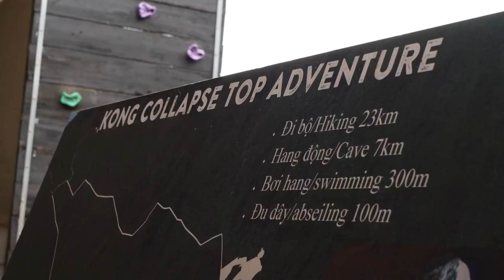Taking on my BIGGEST DISCOMFORTS yet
WELCOME TO EPISODE 2 on HOW TO TRAVEL PHONG NHA. In todays episode we join Jungleboss a trekking company in Phong Nha that can take you on the most incredible treks in that region. So if your looking for a cool experience in the jungles of Phong Nha and you don't know how to travel phong nha make sure you check out Jungle boss as they will make your travels in Phong Nha much easier. So come join me on this episode full of abseiling, trekking, cave exploring, and much much more. I hope you guys enjoy this video and that this can be another excursion for your travels to Phong Nha.

STOCK MUSIC I USE FOR MY VIDEOS (2 MONTHS FREE WITH MY LINK) :

WEBSITES I USE TO EDIT:

STOCK FOOTAGE I USE FOR MY VIDEOS (2 MONTHS FREE WITH MY LINK) :

MOTION GRAPHICS I USE FOR EDITING TITLES, POPUPS, ETC (2 MONTHS FREE WITH MY LINK) :

HOW I TRAVEL:
How I BUY CHEAP FLIGHTS:

WHAT'S IN MY CAMERA BAG!? : 2022 FILM/PHOTO KIT
AFFORDABLE 4k SD CARDS
DAILY CAMERA
AFFORDABLE 4K CAMERA (MY FIRST CAMERA
MINI VLOG TRIPOD/LIGHT
PROFESSIONAL VLOG MIC
BEGINNERS AFFORDABLE VLOG MIC
MY DAILY LENS
WIDE ANGLE LENS
AFFORDABLE VLOG LENS
MY DRONE (LEGAL EVERYWHERE)
MY ACTION CAM I USE
SMALL COMPACT DSLR GIMBAL
CHEAP EXTRA BATTERIES FOR GH5

* ALL ASSOCIATED AFFILATE LINKS HELP EARN ME A SMALL KICK BACK AND KEEPS THE CHANNEL GOING AND COMES AT NO COST TO YOU *